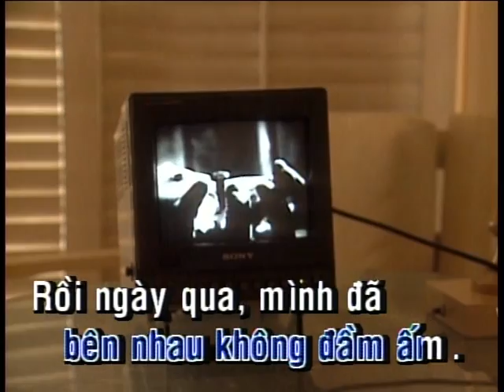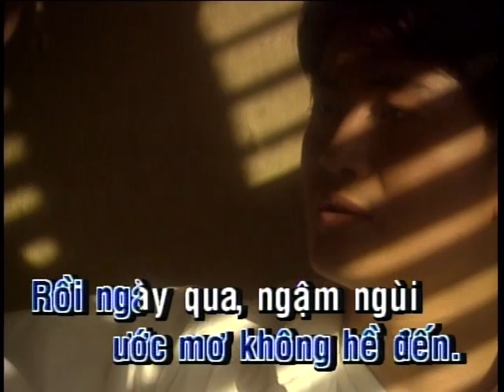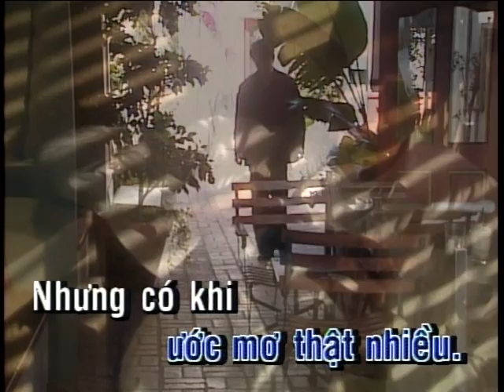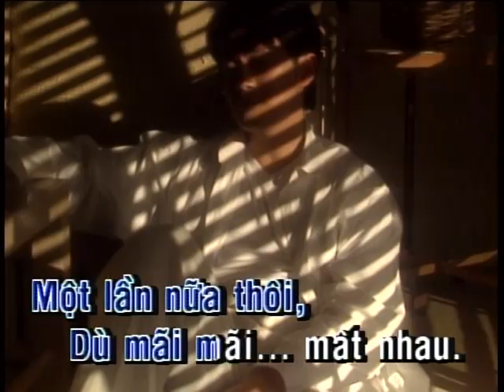Mot Lan Nua Thoi L-N-Tien